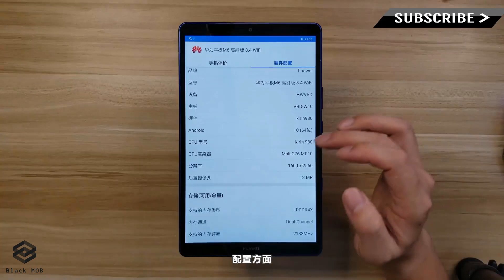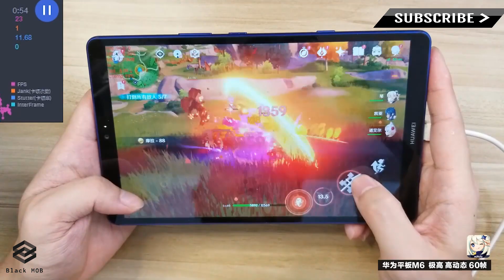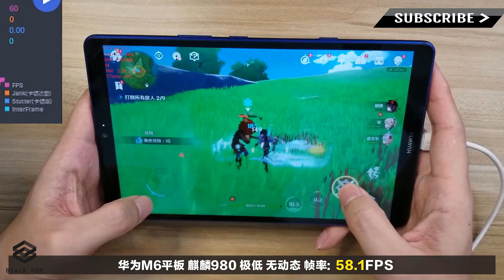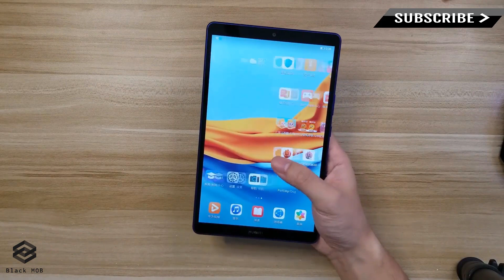Huawei M6 Tablet 'New Version' - UNBOXING || PUBG Super HDR Extreme Gameplay Test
Thanks!